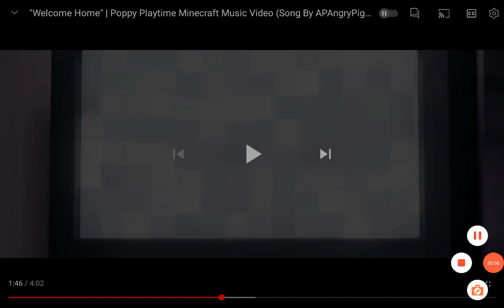3 de abril de 2022